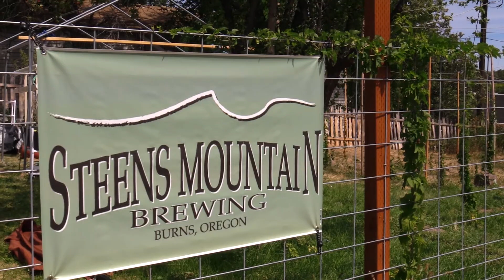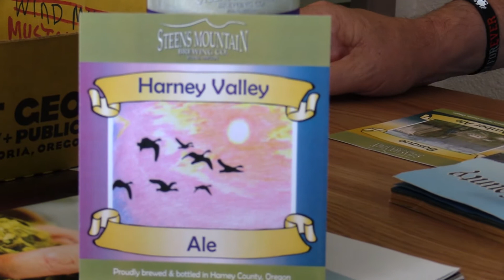Burns Oregon Steens Mountain Brewing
Part 5 of our eastern Oregon Adventure. We found the smallest craft brewery in Oregon.  Steens Mountain Brewing located in Burns, Harney county.